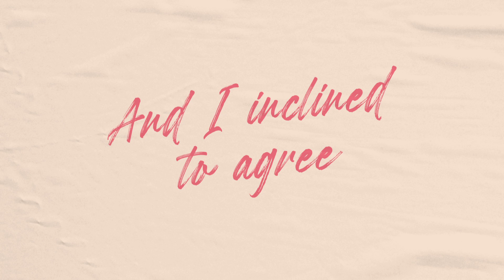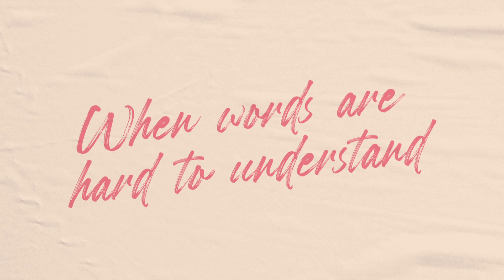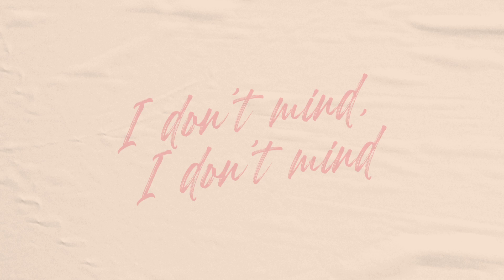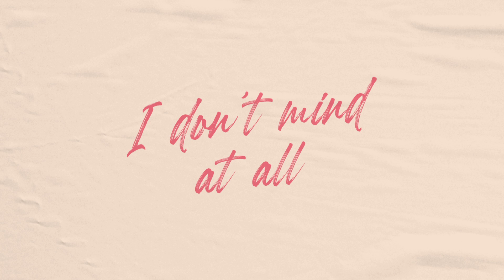Maine Mendoza - Lost With You (Official Lyric Video)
TikTok universalrecph